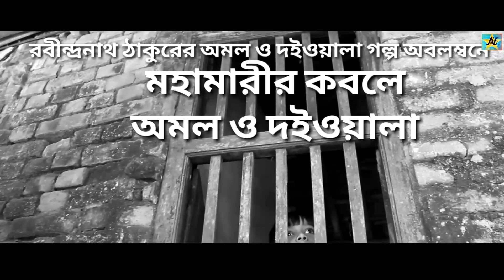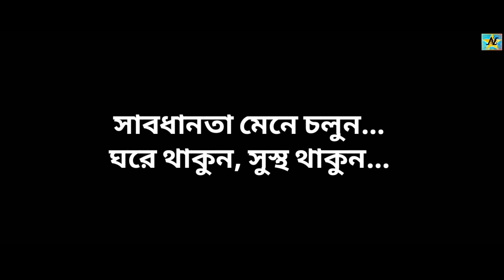মহামারীর কবলে অমল ও দইওয়ালা / রবীন্দ্রনাথ ঠাকুরের গল্প অবলম্বন করে / কোরোনা ভাইরাস থেকে সাবধানতা /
নিউ ষ্টার এন্টারটেইনমেন্ট প্রেসেন্ট